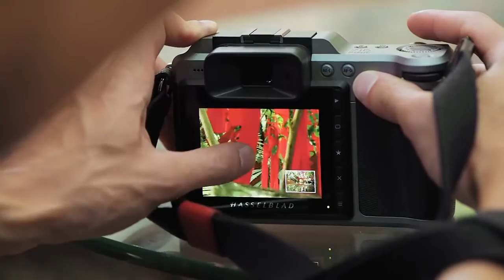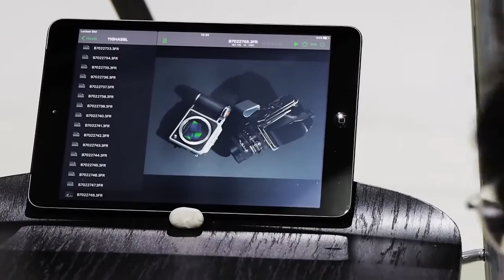Grobet Channel - Ming Thein Hands on with the Hasselblad X1D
Hands on Hasselblad X1D met Ming Thein